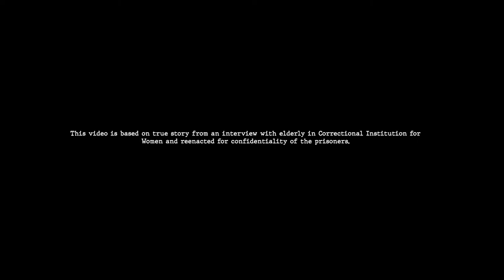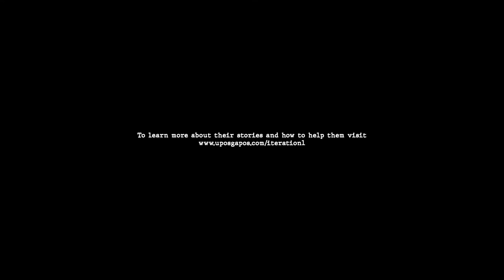GAPO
The story of an elderly women behind bars for years. Know more of their stories and how you can help them by visiting